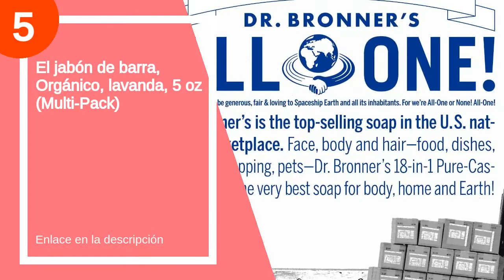Lavandas jabon: ¿Cuál es la mejor?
✋  Aquí están las 7 mejores lavandas jabon disponibles en el mercado.

🔽🔽🔽 ENLACES DE COMPRA LAVANDA JABON 🔽🔽🔽

7) NESTI DANTE Lavanda Officinale Jabón Natural - 150 gr.

6) L'Occitane

5) El jabón de barra, Orgánico, lavanda, 5 oz (Multi-Pack)

4) Saponificio Artigianale Fiorentino Jabón De Manos Lavanda. Saponificio Artigianale Fiorentino 375 g

3) LAVANDA PUIG L/3 JAB.125G, Negro, Estándar

2) Tuscan Flower Lavanda, Jabón de lavanda, pack regalo 3 pastillas de 125 g de Saponificio Artigianale Fiorentino

1) Jabón de lavanda, ovalado con relieve tallado ramo de flores, pack regalo de 3 jabones de 100 g, italiano hecho a mano de Fiorentino

00:00 - Intro
00:14 - 7) NESTI DANTE Lavanda Officinale Jabón Natural - 150...
00:51 - 6) L'Occitane...
00:55 - 5) El jabón de barra, Orgánico, lavanda, 5 oz...
01:19 - 4) Saponificio Artigianale Fiorentino Jabón De Manos Lavanda.
01:35 - 3) LAVANDA PUIG L/3 JAB.125G, Negro, Estándar...
01:46 - 2) Tuscan Flower Lavanda, Jabón de lavanda, pack regalo...
02:08 - 1) Jabón de lavanda, ovalado con relieve tallado ramo...